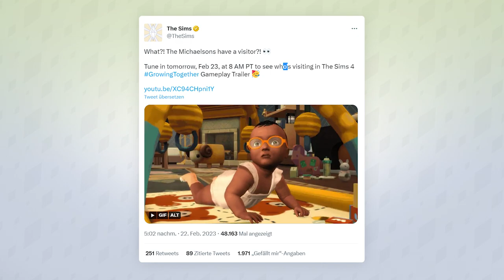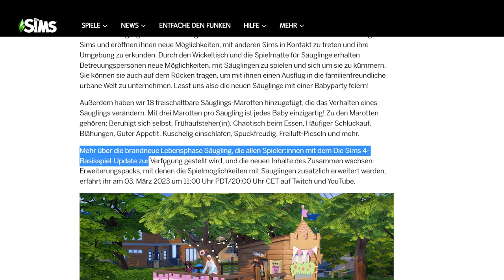Neuer GAMEPLAY-Trailer zu "Zusammen wachsen" schon MORGEN! | Short-News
Wenn ihr es gar nicht abwarten könnt, bis es neue Infos zu Zusammen wachsen gibt, habt ihr auf jeden Fall Glück - schon morgen erscheint einen großen Gameplay-Trailer!